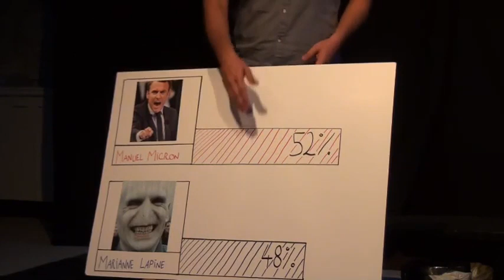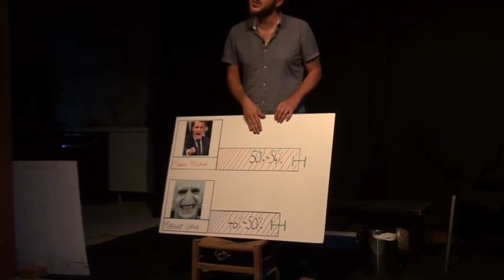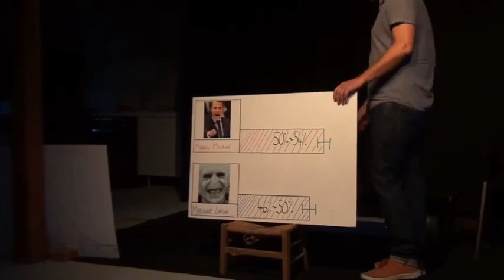La manipulation des instituts de sondage & ceux qui les possèdent